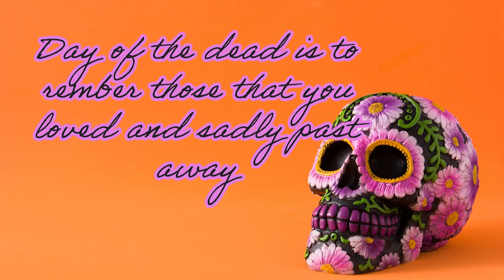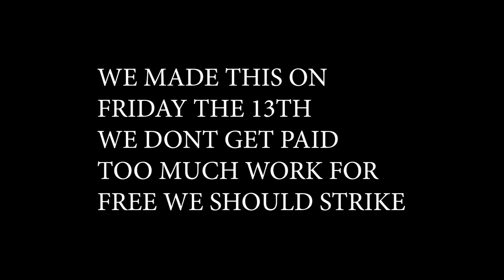Workman LoboVision Ep. 6 (Remake)